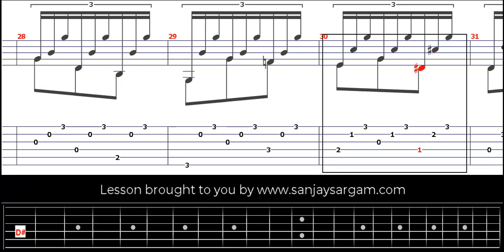Etude No 3 v.1 - Guitar Tutorial (Fingerstyle)